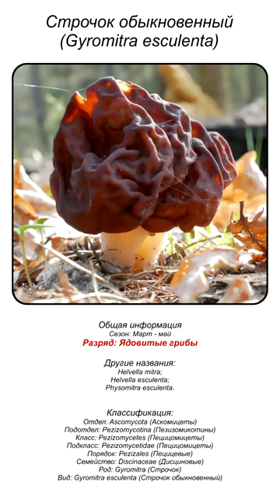Строчок обыкновенный (Gyromitra esculenta) short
Строчок обыкновенный (Gyromitra esculenta)

Систематика:
• Отдел: Ascomycota (Аскомицеты)
• Подотдел: Pezizomycotina (Пезизомикотины)
• Класс: Pezizomycetes (Пецицомицеты)
• Подкласс: Pezizomycetidae (Пецицомицеты)
• Порядок: Pezizales (Пецицевые)
• Семейство: Discinaceae (Дисциновые)
• Род: Gyromitra (Строчок)
• Вид: Gyromitra esculenta (Строчок обыкновенный)
Синонимы:
• Helvella mitra
• Helvella esculenta
• Physomitra esculenta
Строчок обыкновенный (лат. Gyromitra esculenta) — вид сумчатых грибов рода Строчок (Gyromitra) семейства Дисциновые (Discinaceae) порядка Пецицевые (Pezizales); типовой вид рода.
Из семейства ризиновых. Встречается довольно редко, на песчаной незадерненной почве, на опушках леса, на вырубках, на обочинах дорог, тропинок, краях канав. Плодоносит с марта по май.
Шляпка ∅ 2—13 см, сначала каштаново-коричневая, затем темно-коричневая, неправильно округлая, мозговидно-складчатая, полая.
Ножка высотой 3—9 см, ∅ 2—4 см, беловатая, сероватая, желтоватая или красноватая, цилиндрическая, бороздчатая или складчатая, нередко сплюснутая, полая, сухая.
Мякоть беловатая, восковидная, очень ломкая. Вкус и запах приятные.
Иногда строчок обыкновенный путают со сморчком. Эти грибы имеют различную форму шляпки. Строчок— неправильно округлую, сморчок —яйцевидную.
Строчок обыкновенный — смертельно ядовитый гриб!
В последние годы, в строчках найден сильный токсин — гиромитрин. После термической обработки и сушки не разрушается! Его содержание напрямую зависит от места произрастания. Наиболее сильная концентрация обнаружена в районах Германии. На территории России случаев смерти от употребления строчка обыкновенного зарегистрировано не было, тем не менее следует употреблять этот гриб с особой осторожностью и в умеренных количествах.